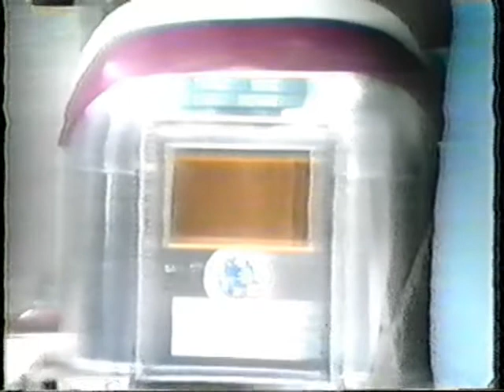NBC News Coverage of Apollo 12 Part 25 of 25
From the Afternoon November 24th  1969 NBC News Coverage of The Splashdown of The Apollo 12 Mission

The Apollo 12 Crew:

Commander: Pete Conrad, Jr.

Command Module Pilot: Richard F. Gordon, Jr.

Lunar Module Pilot: Alan L. Bean